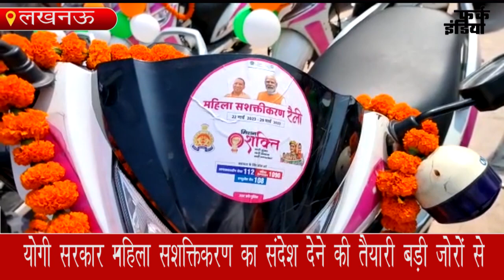योगी सरकार महिला सशक्तिकरण का संदेश देने की तैयारी बड़ी जोरों से